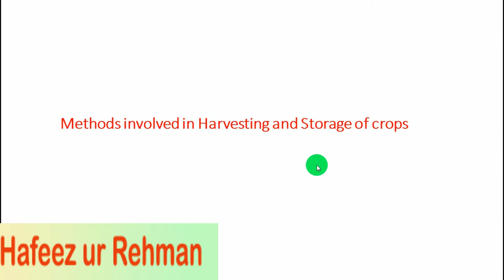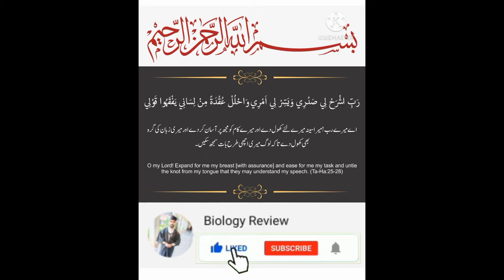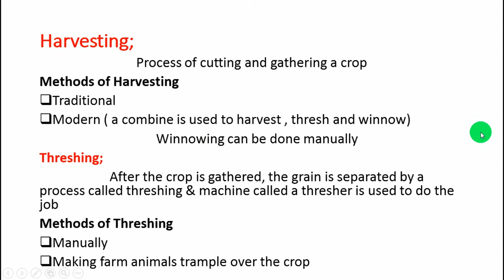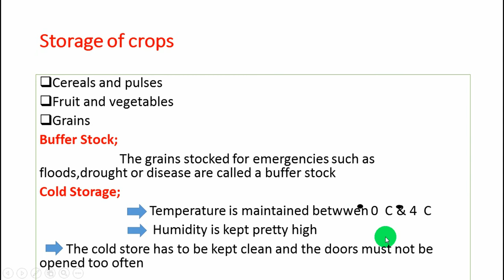Methods involved in harvesting and storage of crops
For more easy and simple way of understanding  the basic concepts  of topics
How you can get 100% marks in MDCAT TEST and in Biology and Botany Lecturership Tests.
I will teach you biology in a very easy and simple way with basic concepts .
Then you can get 100% marks in your MDCAT Test and PPSC tests of lecturership of Biology and Botany.
I will try my best  to help you to solve  your any biological issue or problem.